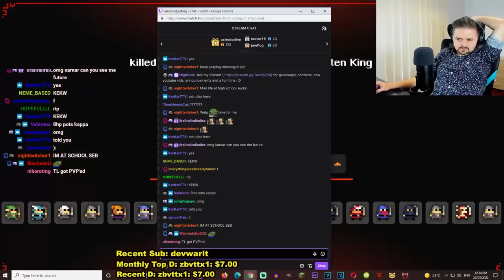I get SO LUCKY, and then Skill Issue...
The RotMG Cycle is Pain...

Show me support so im motivated to keep creating content for you guys :)

Thanks to my Twitch subscribers and patrons for keeping me going!